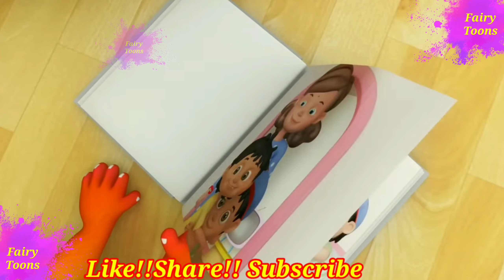Chunnu Munnu The Do Bhai II चुन्नू मुन्नू थे दो भाई Part-10 II Fairy Toons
Watch this Hindi Rhymes for Children; these Hindi Rhyme videos are sure to delight your Children. These collections of popular Hindi Rhymes are presented by Fairy Toons . Let us enjoy this “Hindi Popular Rhymes“ with catchy music will attract even babies and adult alike.

Rhyme Lyrics:-
Chunnu Munnu The Do Bhai
Rasgulle Pe Huyi Ladai

Chunnu Bola “Main Khaonga”
Munnu Bola “Main Khaonga”,

Jhagada Sunke Mummy Aayi
Dono Ko Ek Chapat Lagayi

Aadha Tu Le Chunnu Beta
Aadha Tu Le Munnu Beta

Abse Jhagada Kabhi Na Karna
Aapas Mein Mil Jul Kar Rehna

चुन्नू मुन्नू थे दो भाई,
रसगुल्ले पर हुई लड़ाई

चुन्नू बोला मैं खाऊंगा,
मुन्नू बोला मैं खाऊंगा

झगड़ा सुन कर मम्मी आई,
दोनों को एक चपत लगाई

आधा तू ले चुन्नू बेटा
आधा तू ले मुन्नू बेटा
अबसे झगड़ा कभी ना करना
आपस में मील झूलकर रेहना